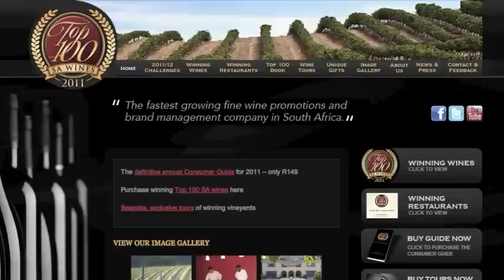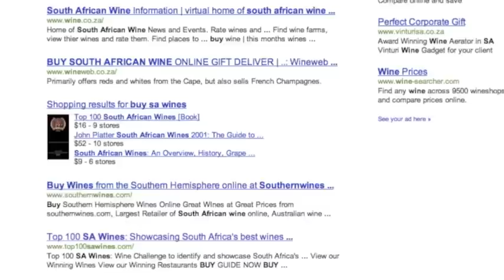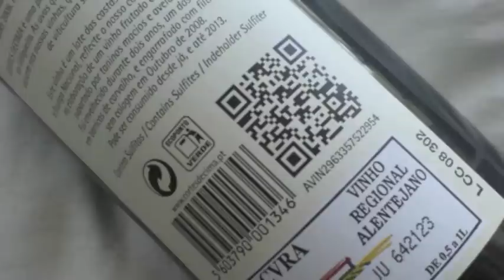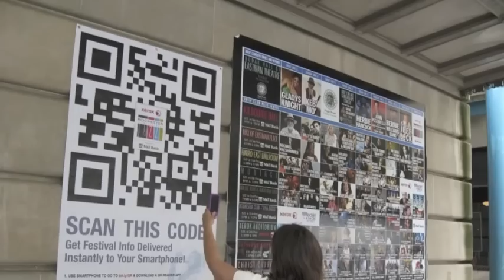Top 100 SA Wines - The 2012 Challenge Launch and Innovations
Robin von Holdt chats to Higgo Jacobs on Fine Music Radio about the upcoming 2012 Top 100 SA Wines challenge. Early bird entries opened on Tuesday the 24th of January for what is undoubtedly South Africa's most grueling and innovative wine challenge.